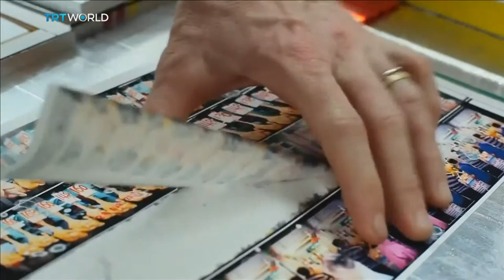Showcase: Art on Hong Kong Trams